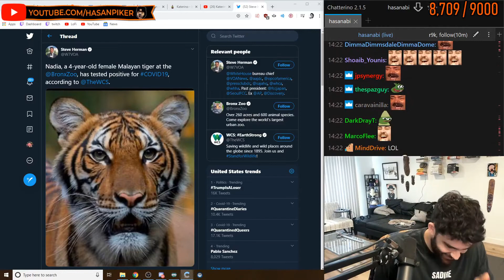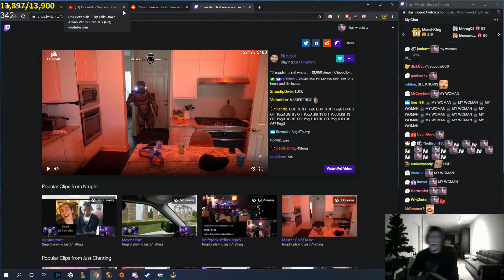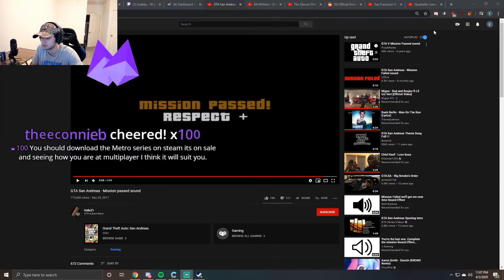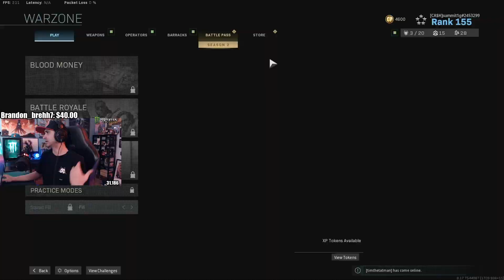xQcOW | GO GO GO! WE PREVAIL! POGCHAMPION | Twitch Highlights Ep 117